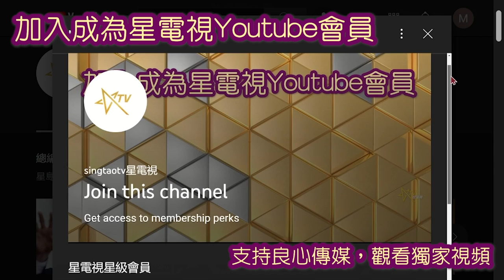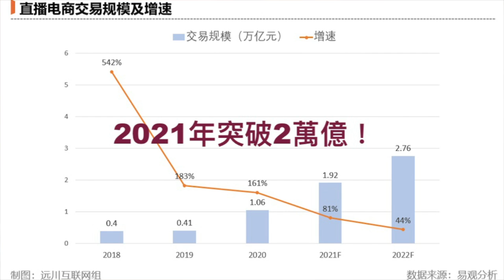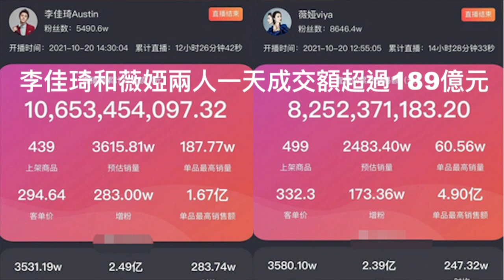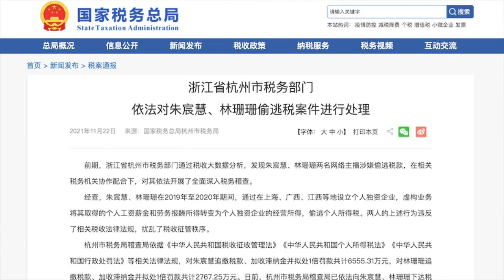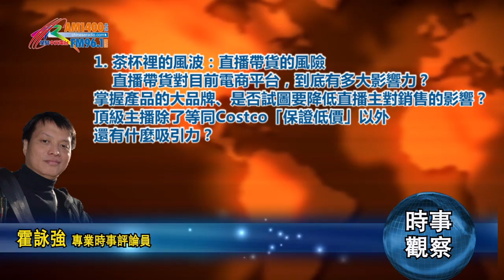11-24-2021 時事觀察 第1節 霍詠強：茶杯裡的風波：直播帶貨的風險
20211124 霍詠強 時事觀察

茶杯裡的風波：直播帶貨的風險

最近中國直播行業出了幾件事，其中兩宗表面上是茶杯裡的風波、但是背後反映出的是另一個無序的商業運作圈，因為直播帶貨市場已經發展成「巨無霸」的體量，並且擁有龐大的影響力，必須予以重視。

第一宗是歐萊雅事件，今年雙十一的直播中，李佳琦和薇婭的直播間都售賣了歐萊雅的安瓶面膜，折後人民幣429元的價格被歐萊雅宣傳為「全年最大力度」，但是網上開始有網友放出截圖，指出在歐萊雅天貓旗艦店，使用優惠券能以258元購買，也就居然還能便宜171元。儘管現在直播不能再以「最低價」宣傳，但網民自然認為直播天王天后的肯定是有價格保障，於是買貴了的消費者紛紛來到直播間投訴。

李佳琦和薇婭眼見影響大局，沒能等來歐萊雅的解決方案，在11月17日晚發出聲明，暫停與歐萊雅官方旗艦店的合作，並要求對方在24小時內給出方案。對李佳崎來說，這事情可能還有點特別，因為他在直播前投身彩妝師行業，就是從擔任歐萊雅門面銷售工作開始的。

歐萊雅18日凌晨迅速發出聲明，指是因為雙十一促銷機制過於繁瑣複雜，令消費者帶來的困擾表示歉意，到當天晩上向受影響的消費者以優惠券作補償，並且自動成為金卡會員，緩解了事件的影響，但是這宗事件仍然引發大量討論，更有人懷疑歐萊雅變相擺了兩個頂級主播一道，是否因為歐萊雅是大品牌，掌握了產品、也有其他渠道，試圖要降低直播主對銷售渠道的影響？頂級主播除了等同Costco「保證低價」以外，是否已無吸引力？直播帶貨對目前電商平台，到底有多大影響力？

根據中國統計局數據，2021年7-9月網上商品和服務零售額為3.07萬億，對應同比增長逾7%，與去年同期相比增速有所放緩，這是電商平台所面臨的現實情況。但是在電商大盤增速放緩的情況下，直播電商的表現依然突出，據分析報告2020年中國直播電商市場規模超1.2萬億元，2021年上半年直播交易額已經達到1.09萬億，全年肯定可以突破2萬億，也就是說直播已能佔六分一、逾15%；淘寶、快手、抖音作為直播電商主要載體，同樣將宣傳力量放在直播模式，對於電商銷售貢獻度逐年提升，平台交易金額也借此實現快速發展。

今年淘寶在10月20日搞了雙十一預售日，長期佔據直播主頭兩位的李佳琦和薇婭（黃薇）分別完成了106.53億和82.52億的銷售，兩人一天成交額超過189億元（~30億美元）。有財經分析指2020年中國活躍上市的4510家公司，僅有403家的營收超過了180億元，也即，李佳琦、薇婭兩人此次合計帶貨金額就超過了九成上市公司的營收。《2021新財富500富人榜》上，36歲的薇婭夫婦以90億身家，位列第490名。

根據一些上市公司的招股書，曾披露了和直播主的協議細節，例如薇婭和床上用品夢潔股份的協議，過去兩年的佣金率分別有22%和26%，就算以下限的比率20%，扣除平台和營運中介，收入將為銷售額的14%，當然還需要考慮背後團隊以及退貨後的銷售額下降等因素，但是兩人的收入也十分可觀。

然而，在進一步分析直播帶貨亮麗背後的問題前，先看看第二宗的逃稅事件。

11月22日，中國稅務總局杭州市稅務局網站發布消息，網絡主播雪梨（朱宸慧）、林珊珊因偷逃稅款，將被依法追繳稅款、加收滯納金並處罰款分別計6555萬元和2767萬元。杭州市稅務部門通過稅收大數據分析，發現朱宸慧、林珊珊兩名網絡主播涉嫌偷逃稅款，經調查在2019年至2020年期間，通過在上海、廣西、江西等地設立個人獨資企業，虛構業務將其取得的個人收入和勞務報酬所得轉變為獨資企業的經營所得，偷逃個人所得稅。事實上，網紅主播逃税也不是新鮮事，過去也不時出現同類案件，但稅務總局高調打撃兩名頂流主播，顯然要敲打業內營運的歪風。

公報中指出兩人的收入為8450萬元、4200萬元。其中雪梨在早前提及的雙十一預售首日的直播銷售額雖然排名第三，儘管平日的銷售額比較接近，但在大時大節，更重視價格和流量時，頂流和次頂流的銷售額相差甚遠，雪梨銷售額不足李佳崎的十分一，只有9.3億元。但是由這種斷層式的差異，也可以反映出直播頂流的李佳琦和薇婭，其個人收入的確是數以億計的，但是，眾多事件表明直播市場存在陰暗面。

直播帶貨可以說反映出電商平台的演變：從單純的銷售渠道、到發展廣告、出售推介「坑位」、到透過評論和試用，形成所謂up主(influencer)，然後，直接將直播主向下游扣上銷售團隊，目前又向上游開始將品牌和名利場整合，可以說由代言人到帶貨分佣，某種程度上，這種產品推介方式等同大賣場買辦融入了影視圈的「看風使舵」。說得庸俗的，等於大明星在超級市場搞試食、買三包送一包，只是中國的網絡平台和電商平台太大了、也太有效了。但是，眾多事件反映出直播帶貨因為缺乏足夠沉澱，顯得行業發展全無秩序，當市場變得非常巨大又不知如何制定規則時，就成為直播主背後的企業、電商平台和品牌相互角力的鬥獸場。

由於直播帶貨的確是個全新的銷售方式，表面上參與直播的門檻很低，正如中國在扶貧工程上，不少偏遠鄉鎮的扶貧部隊，就經常利用直播帶貨來推廣一些土特產，試圖打開電商銷售渠道。但是直播的成效也如影視圈形成斷層，截至2020年底，中國直播電商相關企業累計注冊8862家, 行業內主播的從業人數達到123萬人，但是，5月發佈的中國直播行業發展報告顯示，大部分主播月薪只有3000到5000元。

直播的踩界行為製造了另一種風險：低俗的行為傳播更多不良氛圍，逐漸演變成犯罪活動，例如販賣色情、金融詐騙等。網友的傾向和起哄，令直播活動變得更複雜，10月底就有一名網紅在直播時，在網友起哄下服藥自殺死亡，死後還傳聞被調換用作「冥婚」，儘管這是個別事件，但這個網上的虛擬社會，在配上更有迷惑力和想像空間的「元宇宙」名稱後，讓人看到的更多是陰暗和危險。